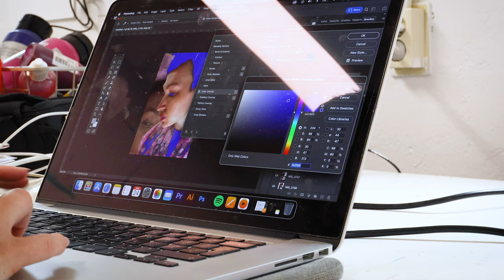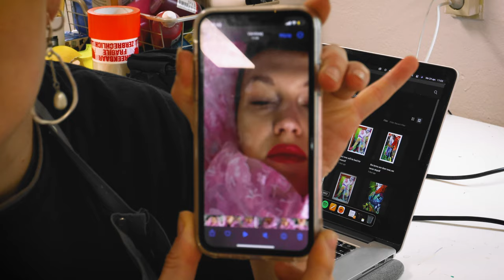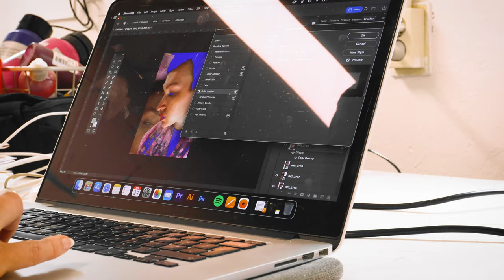From sketch to finsihed canvas: How to paint a selfportrait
I love painting selfportraits and in this video I’m showing you my process from making a reference image, sketching your reference image to oil painting your selfportrait on your canvas!

Let's paint a self-portrait together in oil paint! This is a relaxing paint with me type of video where I take you throughout my whole process of creating a selfportrait.

- Roxy

00:00 intro
01:00 sketching & reference photo
02:42 painting!
03:05 mixing colours
03:27 Timelapse oil painting
06:05 the finishing touches
07:22 let's see that end result

MUSIC

Monroeville music center - The reality machine
Monroeville music center - Invaders from within
We is shore dedicated - People are my Koolaid